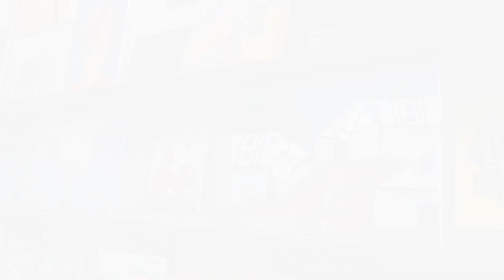Wolontariusze na Lesbos - Alicja Kromka